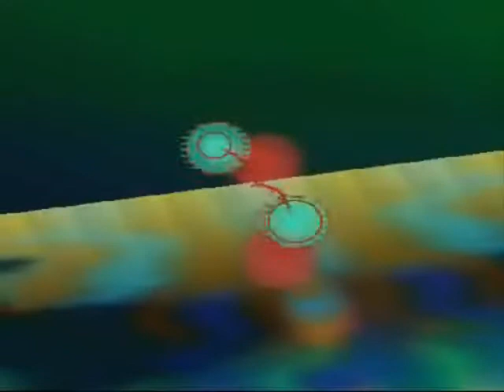Mid Town Blues Trance (Jazz/Trance fusion)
This is a one off hope you enjoy it. Welcome any comments.  Its a bit of an unusual prog Jazz/Trance sound It was produced in one shot and has had no editing so there are a few bugs in it.